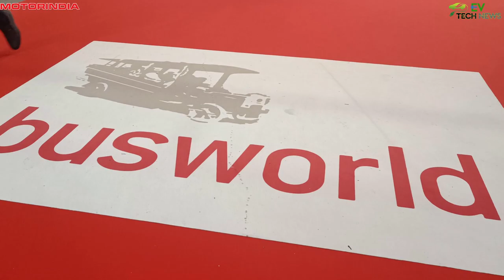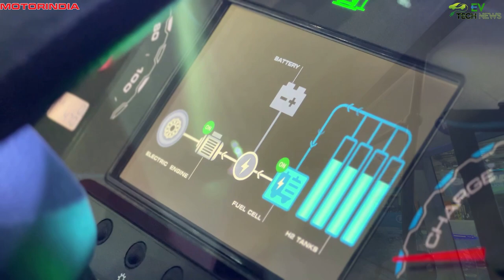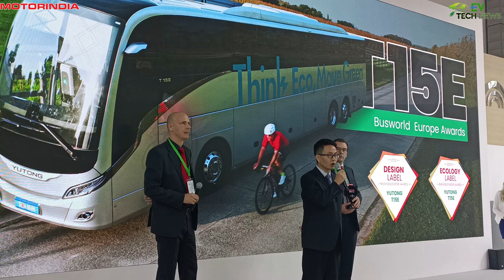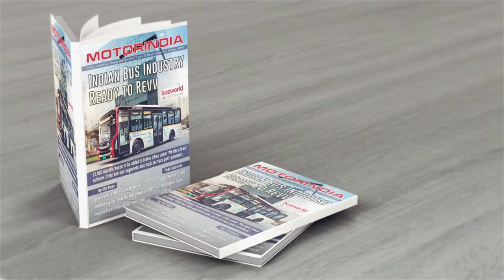Busworld International | Busworld Europe 2023 | Motorindia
Exclusive Interview with Vincent Dewaele, General Manager, Busworld International on their overview of Busworld Europe 2023.